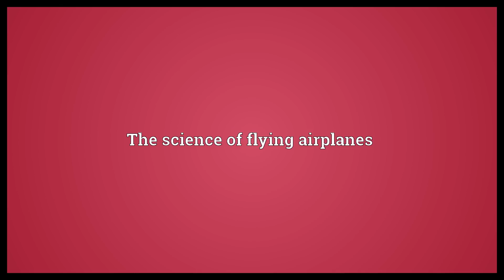Aerodromics Meaning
Video shows what aerodromics means. The science of flying airplanes.  Aerodromics Meaning. How to pronounce, definition audio dictionary. How to say aerodromics. Powered by MaryTTS, Wiktionary